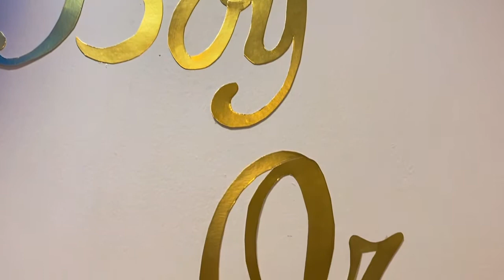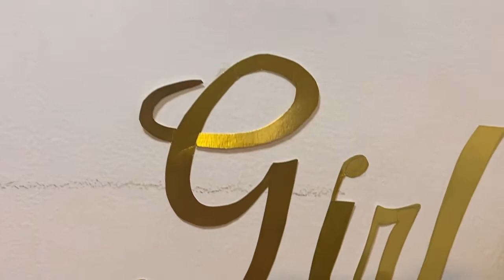GENDER REVEAL! 😲 Boy or Girl?! | JeNel Vlogs